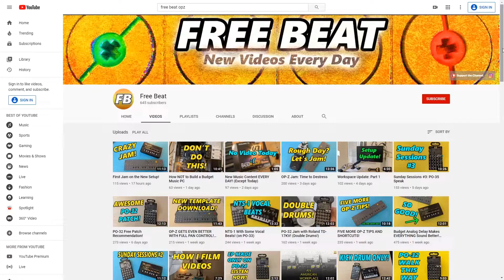How to Sync NTS-1 with Pocket Operators!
Today I'm revisiting my "How to Sync" guide for the Korg NTS-1 and the Teenage Engineering Pocket Operators! I felt that my previous video on the subject just didn't quite cut it, so I decided to make a new one! Be sure to let me know if you have any questions, and enjoy the video!

Splitter (You Need This!):

Another Splitter (in case the other one is out of stock)

Korg NTS-1:

PO-32 Tonic: